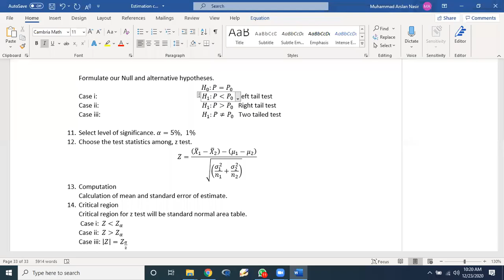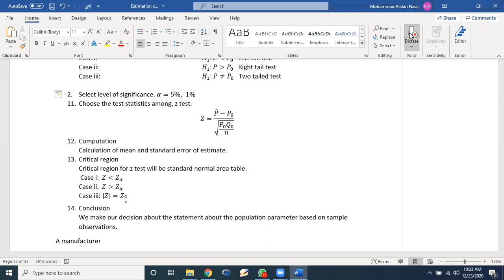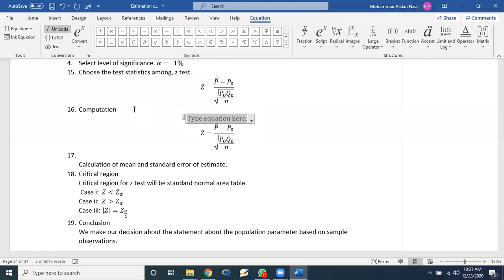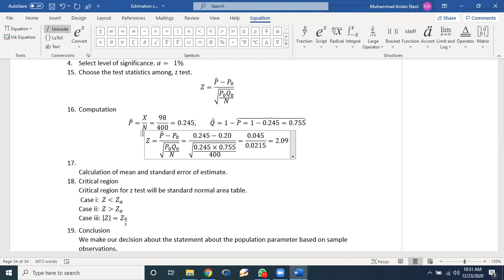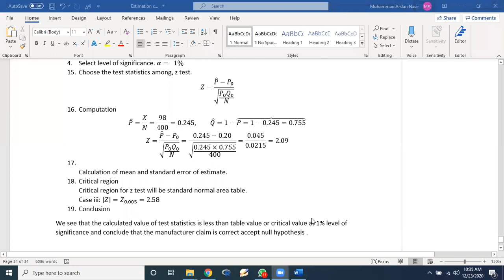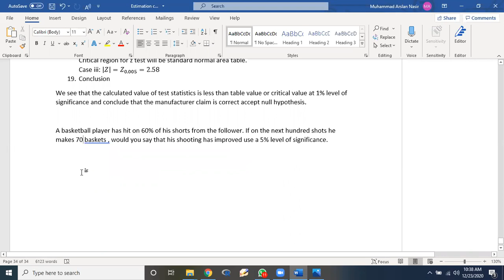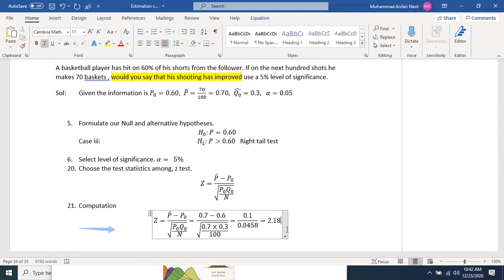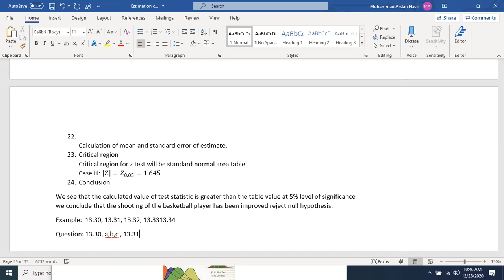Hypotheses for single proportion: one tail and two tail tests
Dr. M. A. Nasir
Govt S.E college Bahawalpur
Second year level.

These lectures are online class lectures, so for background noises.